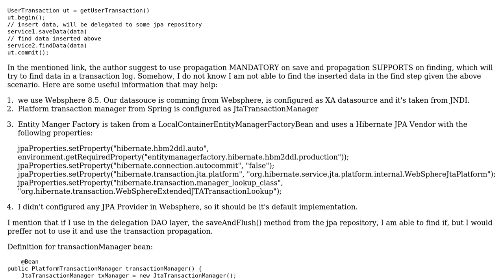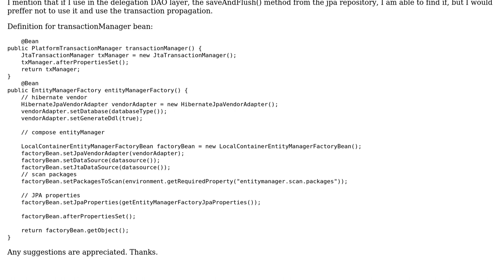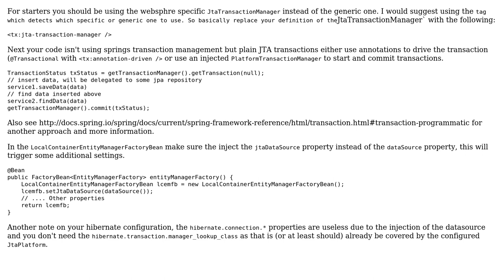Using Spring @Transactional propagations in JTA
With thanks & praise to God, and with thanks to the many people who have made this project possible! | Content (except music & images) licensed under CC BY-SA | Music | Images & others | With thanks to user M. Deinum user dumitru and the Stack Exchange Network Trademarks are property of their respective owners. You are responsible for your own actions.